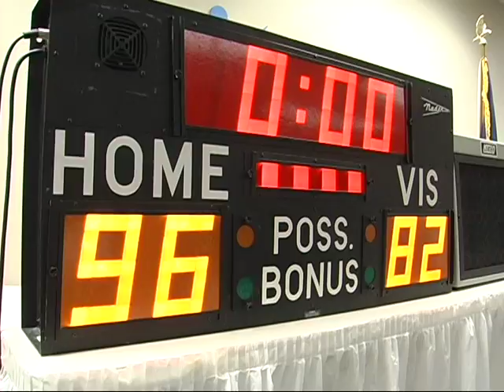Academic Games Championship 2009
In this contest, it's a matter of brain over brawn, Brockbank and Wasatch Junior High Schools match witts to determine the Granite District Academic Games champion. Prior to a national match, some 30 schools compete nationally.